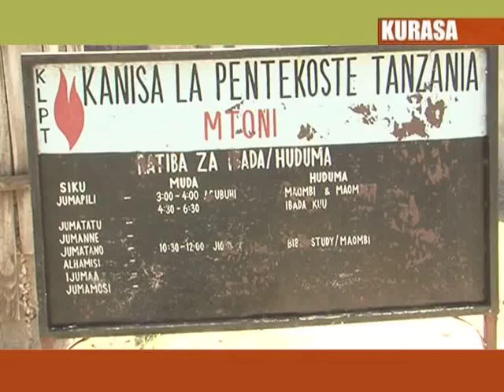Kurasa, 01 Jun 2012